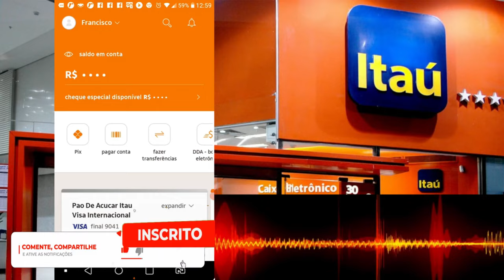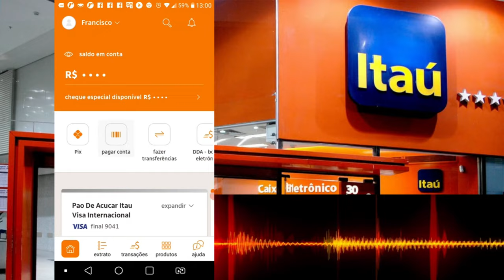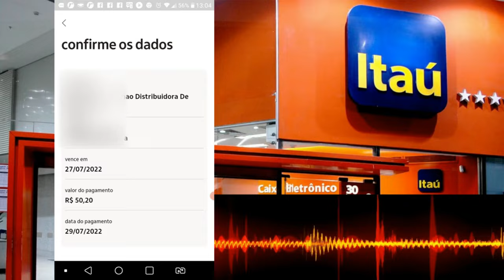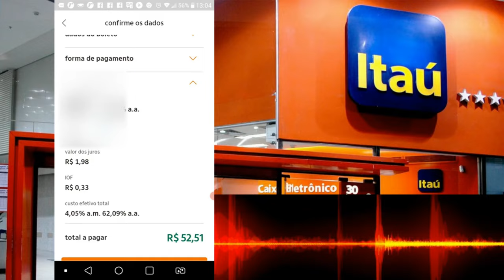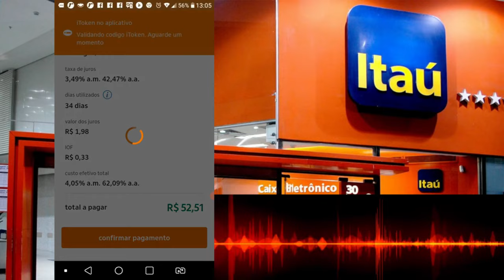✅💳PAGAR BOLETO COM CARTÃO DE CRÉDITO DO ITAÚ PASSO A PASSO ATUALIZADO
AS CONTAS APERTARAM NO FINAL DO MESMO? TÁ SEM GRANA PRA PAGAR SEUS BOLETOS, HOJE TE MOSTRO COMO PAGAR SEU BOLETO COM O CARTÃO DE CRÉDITO DO ITAÚ SEM ERROS, ENTÃO VEM COMIGO...

✅pagseguro.info/bkchqmth